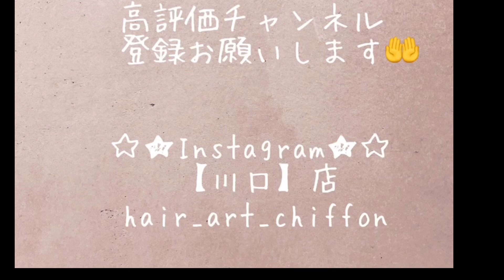ショート女子必見‼️】【くびれショート】【大人の女性に似合うショートヘア】【マッシュ】【バッサリショート】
HAIR ART CHIFFON は30代以上の主婦、OLさんの1番のお悩み、「白髪」の悩みを解決する大人女子専用サロンです☆
白髪があるけど... 明るくしたい、オシャレなカラーがしたい、赤みを消したい、そんなご希望を叶えます♪
使っていく薬剤もオーガニック、ボタニカル、コスメ品を使用なので安心❤️ 予約はプロフィールからURLをクリック👍✨
お電話からでも承ります✨✨ Hair art chiffon
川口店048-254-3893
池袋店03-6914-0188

川口 @hair_art_chiffon
池袋 @hair_chiffon
リクルート専用 @chiffon_inside
elde9's @elde9shairstand